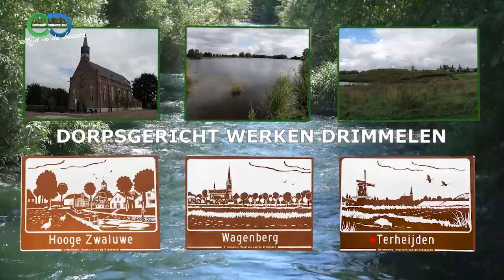Dorpsgericht Werken - Fietsmaatjes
Iedere maand kunt u kijken naar onze rubriek Dorpsgericht werken. Dorpsgericht werken gaat om het bevorderen van leefbaarheid, veiligheid en sociale betrokkenheid. Coördinator Lilian Lambrechts zal u in deze rubriek voorzien van informatie over actuele zaken die hiermee samen hangen. Dit keer heeft zij een gesprek met Jenny van Schooten (Fietsmaatjes Made) en Margot Pelders (Fietsmaatjes Oosterhout).